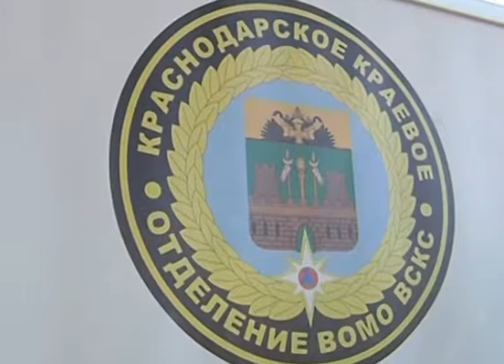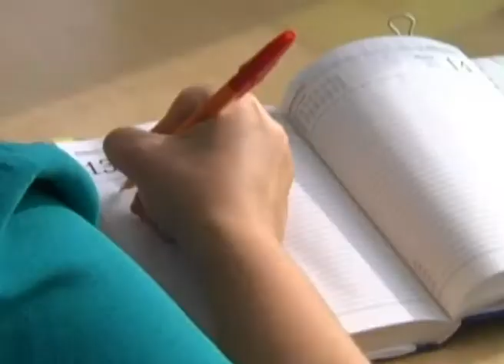Программа "В курсе". Молодежная политика в Сочи и крае (Эфкате РЕН ТВ)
На Кубани кадровый резерв края пополняют с помощью участников конкурса «Лидеры Кубани - движение вверх!». Так власти региона решили искать молодых и амбициозных профессионалов. И таким образом планируется получить 400 новых специалистов. Принять участие в конкурсе призвал глава региона Вениамин Кондратьев.

Региональные фонды готовы предоставлять субсидии для молодежи с активной жизненной позицией. Поддерживаются научные проекты. Из года в год суммы, выделяемые на развитие этого направления, растут в разы. С 18 миллионов в 2015 году до 50 миллионов в следующем году. Об интересах молодежи в студии программы рассказывает начальник управления молодежной политики администрации города Сочи Андрей Безроднов.